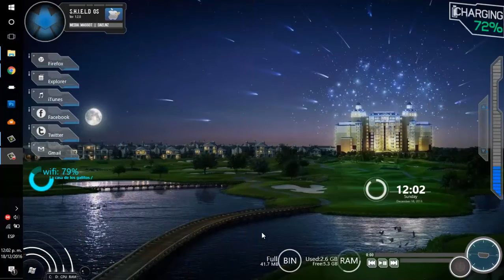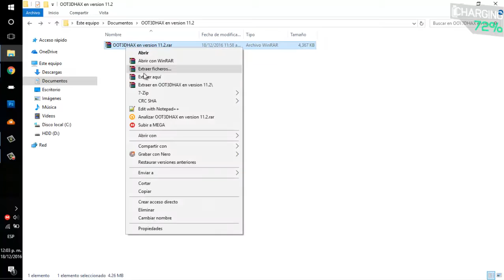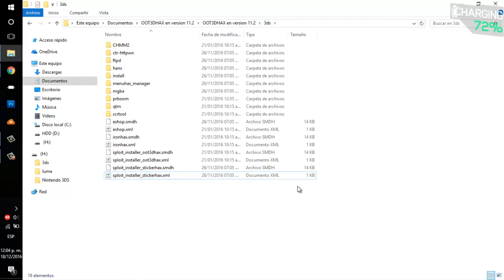Tutorial OOT3DHAX en version 11 2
Un pequeño tutorial de como instalar el OOT3DHAX para poder usar homebrew laucher en la version 11.2 para este método se necesita tener una consola ya hackeada